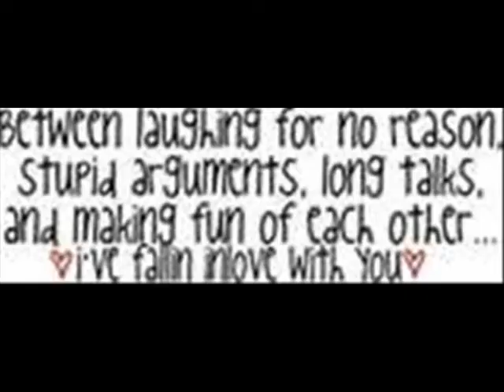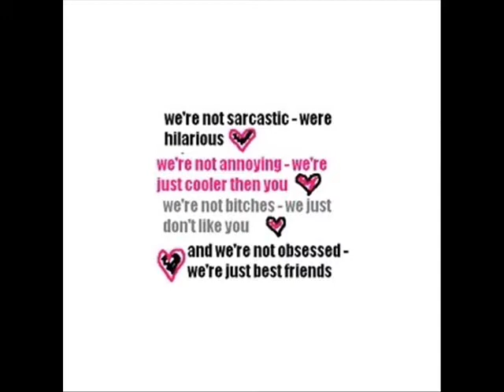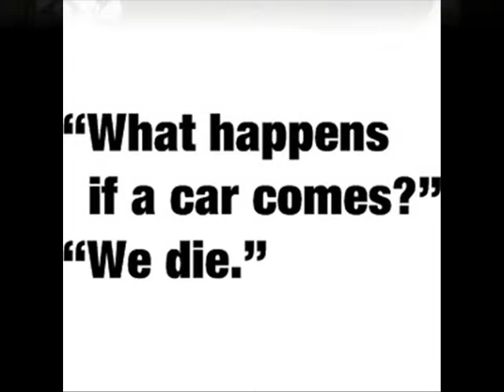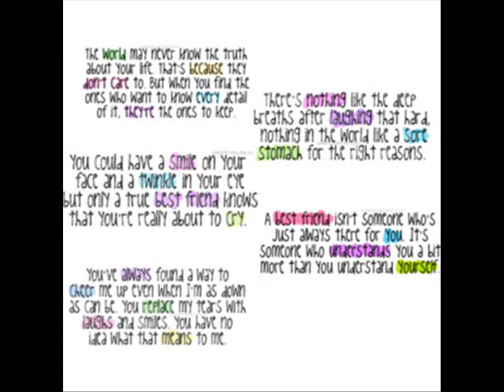HAPPY B-DAY LEX!!!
happy sweet 16 lexi!i love you sis!hope ya like it!:D
Panic! at the disco-I write sins not tragedies